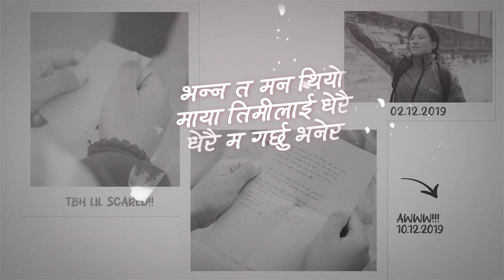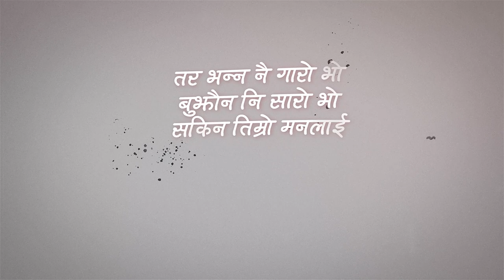Sheren balami -Bachan (वचन) | Lyrical Video | Hendrix & Tracy originals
Sheren balami -Bachan (वचन)

A Lyrical video

Vocal: Sheren balami
Lyrics /compose: Sheren balami /Core.
Music/arrangement: Core
Bass: Sagar Limbu
Recorded: Fem Record
Mix master: Broken Egg studio.

Actors
Swornima Rai
Bibul Sapkota

Crews
Director: Prastha
Executive Producer: Demogorgon
Video concept: Demogorgon
Editor/Colorist: Saurav Shakya
Production Manager: Manish Sapkota
Light Gaffer: Umanga Basnet
Production Manager:Niraj Gautam
MUA/ Art Director: Adita Malla
Line producer:Abhi sampang rai

Hospitality: Cocina Mitho Cha
Wardrobe: Solos Nepal
Accessories: Evara Studio
Education Partner: Nesfield international school

Special Thanks
Pawan Thakur
Simant Subedi
Bishal Sigdel

sheren balami bachan
sheren balami new songs
sheren balami latest songs
sheren balami best songs